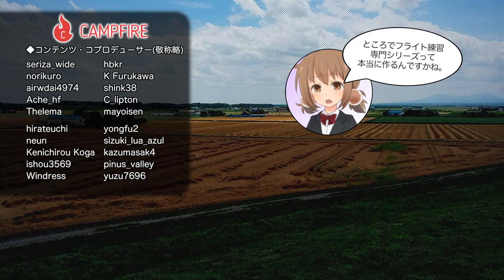『DJI Spark』最新小型ドローンの初フライト！【LuminousDiary_316】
( ﾟдﾟ)初フライトだー！！
今回はジェスチャーでコントロールもできるようになっていますファームアップにより写真だけでなく動画も撮影できるようになったらしいです。

●DJI Spark
●DJI Spark FLY MOREコンボ

　Breakthrough_ace.輝鳴
●キャラクターデザイン・キービジュアル：
　そらのん
●ルミ・ミレーニア オリジナルキャラクターデザイン：
　なか